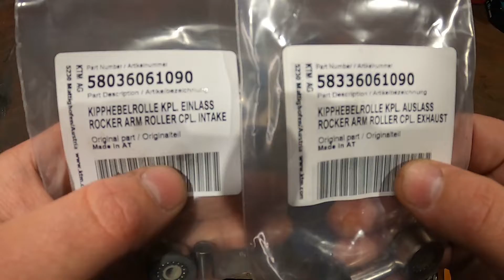Kipphebelrollen tauschen KTM LC4 - kurz und schmerzlos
In diesem Video zeige ich dir wie du selbst deine Kipphebelrollen tauschen kannst bei deiner KTM Lc4.

 *Ich werde für die Werbung nicht bezahlt ,ich empfehle aus Überzeugung und erfahrung !*